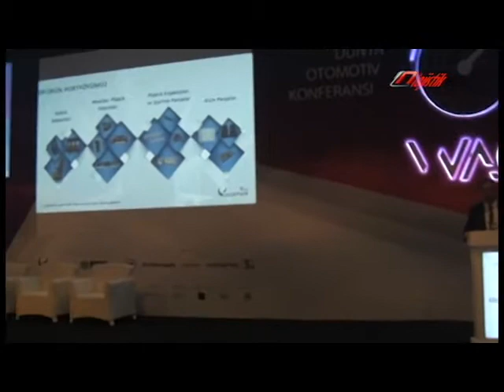Meslek hastalıklarına yakalanma riskinde radikal bir düşüş sağladık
Otomotiv sektörünün devlerinin bir araya geldiği Dünya Otomotiv Konferansı’na konuşmacı olarak katılan Assan Hanil Genel Müdürü Atacan Güner, otomotiv üretiminde dijitalleşme ve robotik uygulamalar üzerine açıklamalarda bulundu.